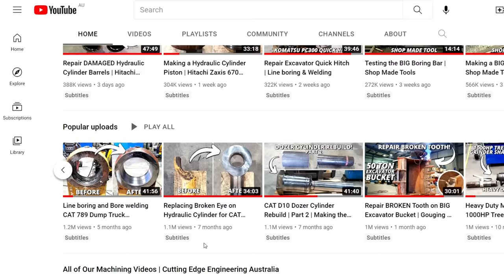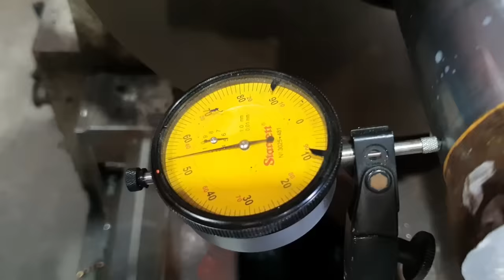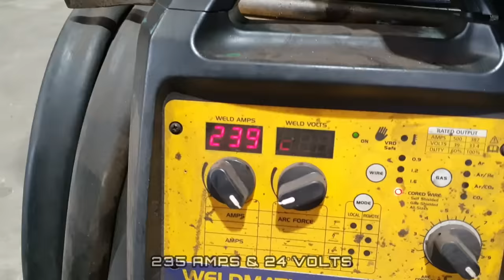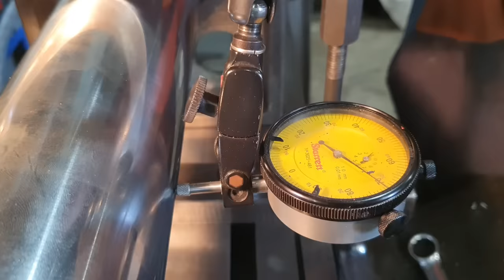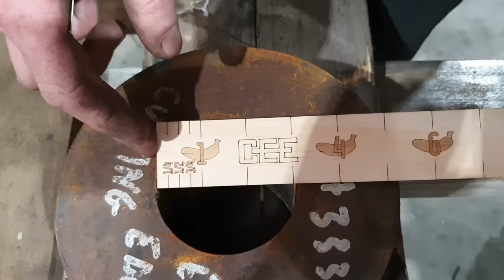Replace BROKEN Eye on Hydraulic Cylinder for CAT D10 Dozer | Machining, Welding, Milling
This video is a job we did to replace the broken eye on a hydraulic cylinder rod for a Caterpillar D10 Dozer Ripper Lift. The eye was completely torn apart and our customer requested the eye to be replaced. This shows the step by step process to replace the eye on the hydraulic cylinder rod including machining, welding, milling & boring. We also install the new bushing by shrink fitting with liquid nitrogen but that doesn't go to plan so we move on to press fitting with our 150T tonne hydraulic press. The job is completed with a clean and paint job. What do you think of the finished part?

In this video we are using:
- Hafco TM-2140G LAthe
- Hafco TM-26120G Lathe
- Everising H-360A Hydraulic bandsaw
- BM-63VE Milling machine
- WIA 500i Weldmatic welder
- HMP-150T Hydraulic press